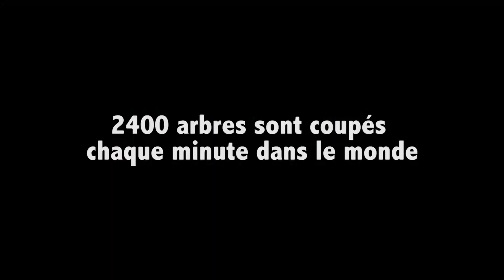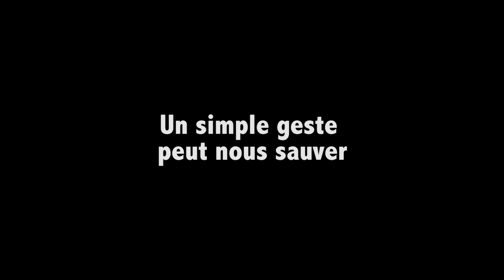Les arbres, notre avenir.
2400 arbres sont coupés chaque minute dans le monde.  Arrêtons le massacre et sauvons la planète !
Adrien Tordeur